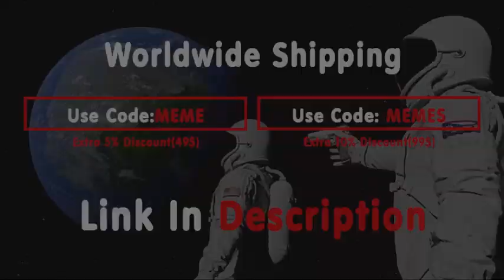Friday Night Funkin' Logic and Kung Fu Panda Coffin Dance Mashup